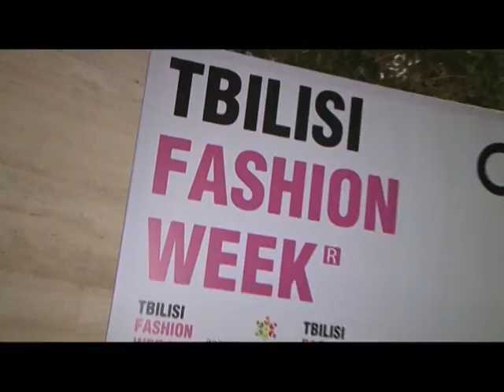Tbilisi Fashion Week აღარ ჩატარდება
Tbilisi Fashion Week აღარ ჩატარდება - რატომ ჩაიშალა მოდის კვირეული - ორგანიზატორების ოფიციალური განცხადება...